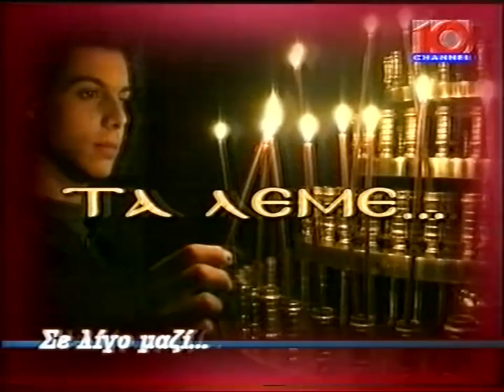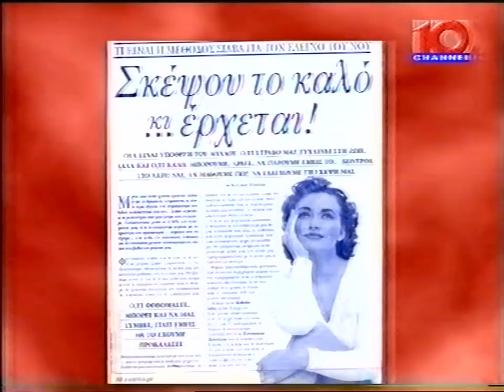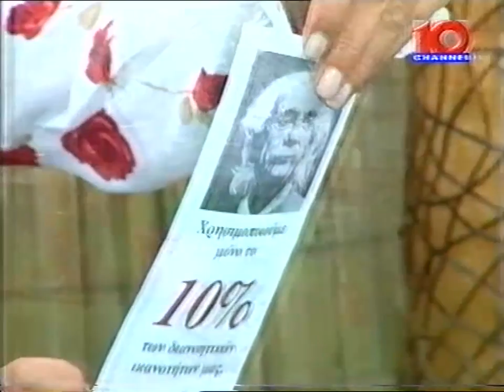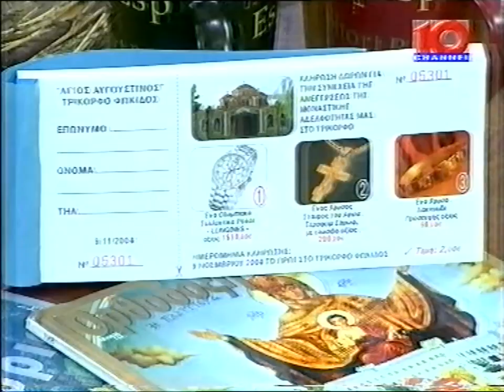Π.Ν.ΜΟΥΛΑΤΣΙΩΤΗΣ&Β.ΝΤΑΓΚΟΥΝΑΚΗ 'ΓΙΟΥΡΙ ΓΚΕΛΕΡ & ΜΑΓΕΙΑ''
ΠΑΤΗΡ ΝΕΚΤΑΡΙΟΣ  ΜΟΥΛΑΤΣΙΩΤΗΣ   'TA ΛΕΜΕ ΣΤΙΣ 9' ΚΑΛΕΣΜΕΝΗ Η  ΒΙΚΤΩΡΙΑ ΝΤΑΓΚΟΥΝΑΚΗ 'ΓΙΟΥΡΙ ΓΚΕΛΕΡ ΚΑΙ ΜΑΓΕΙΑ' 'TA ΛΕΜΕ ΣΤΙΣ 9'